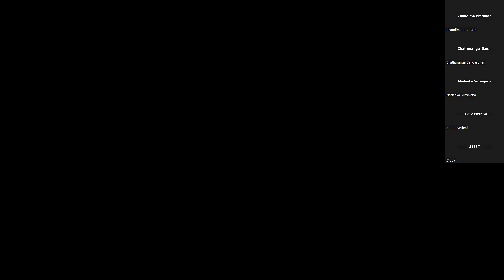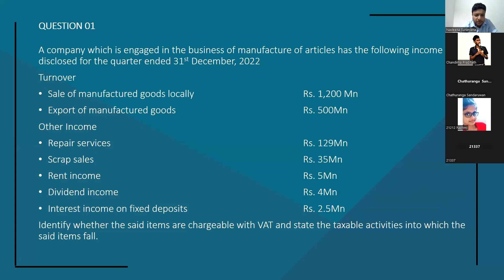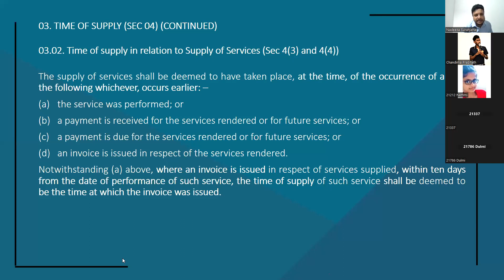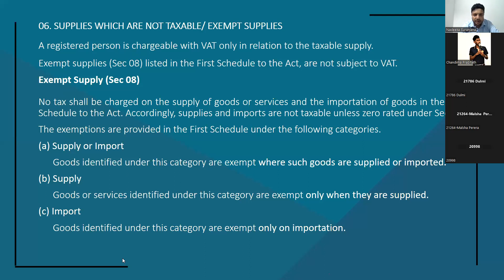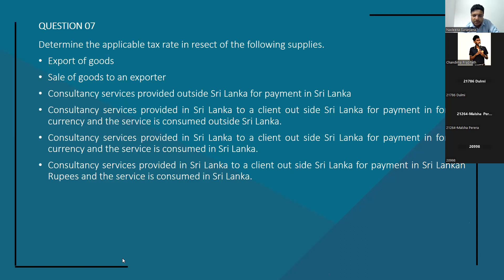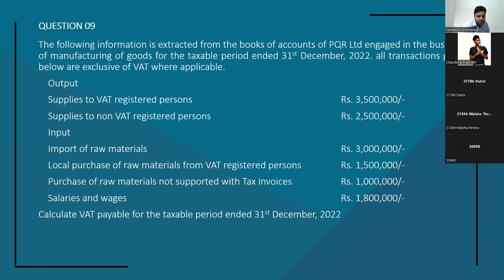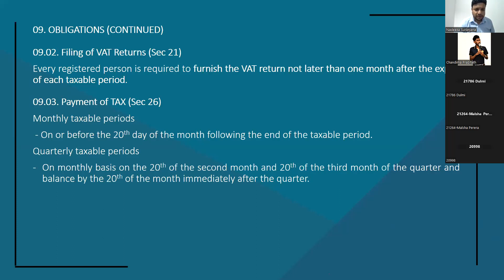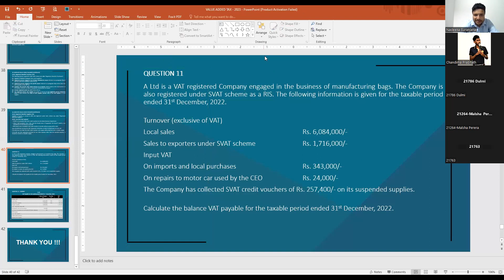ACC 3345 Taxation 2023 03 27 Recording - VAT